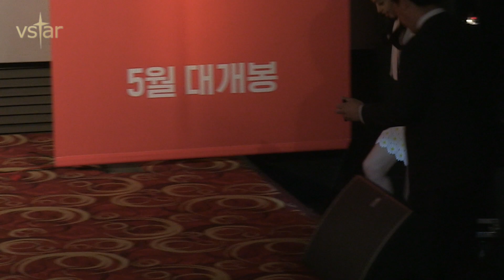'엽기적인 그녀 2' 빅토리아(Victoria), 차태현도 반한 '매력' (我的野蛮女友 宋茜))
영화 '엽기적인 그녀 2'(我的野蛮女友. My Sassy Girl 2)는 '그녀'(전지현)를 떠나 보낸 ‘견우’(차태현)가 그의 인생을 뒤바꿀 새로운 엽기적인 '그녀'(빅토리아. 宋茜)를 만나면서 벌어지는 파란만장 신혼이야기.